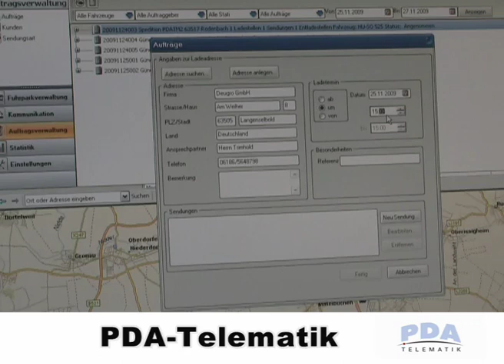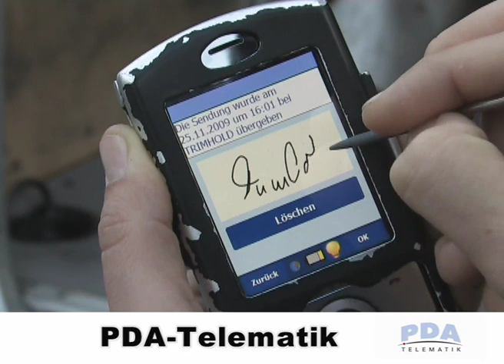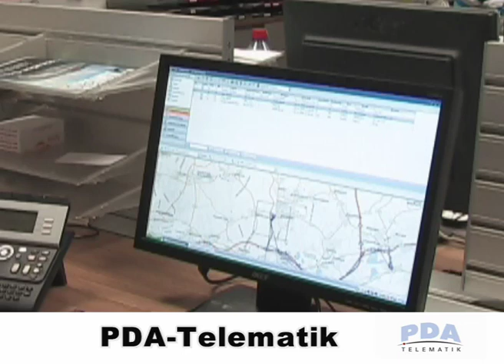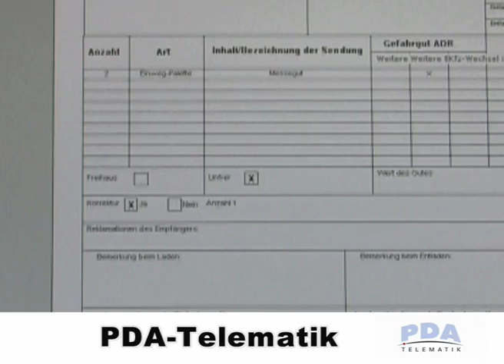PDA-Telematik Flottenmanagement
Arbeitsweise des Auftragsmanagement- und Telematiksystems des Herstellers PDA Telematik.